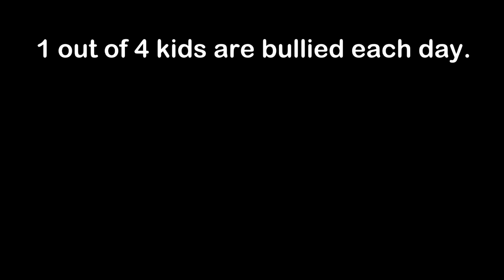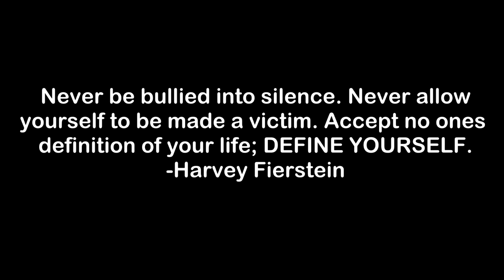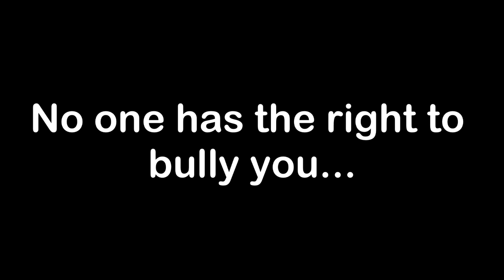Anti-Bullying Video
The district's goal is to provide appropriate educational learning opportunities for all students without regard to race, color, religion, national origin, age or gender. It was never the district's intent to offend or disrespect anyone or any culture.